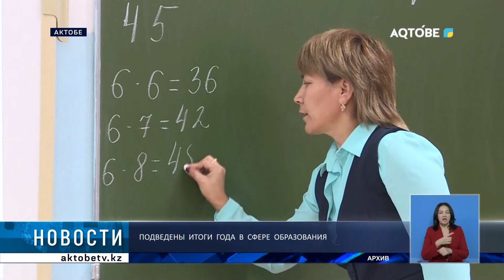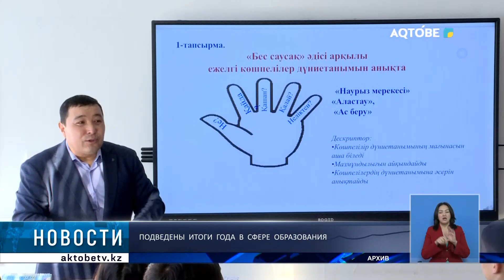Подведены итоги года в сфере образования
В региональной службе коммуникаций состоялся брифинг, посвящённый итогам года областного управления образования.

О достижениях, победах и инновациях в системе образования и о планах на грядущий год в материале моей коллеги Анастасии Евсеевой